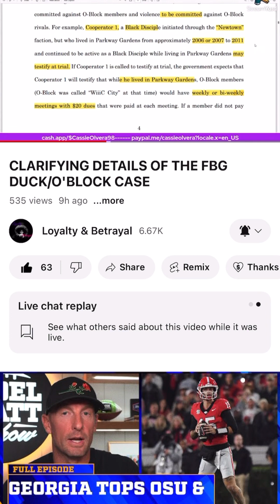WHAT INCIDENT FORCED TRENCHES NEWS TO LEAVE 🅾️🅱️LOCK BEFORE MOVING TO 6️⃣3️⃣rd⁉️😳🤔 ✅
SHOUTOUT TO ALL THE RENEGADES IN THE U.S.A., AFRICA, THE U.K., CANADA, THE PHILIPPINES, INDIA, THE NETHERLANDS, AUSTRALIA, GERMANY, ITALY, INDONESIA, FRANCE, SPAIN, NEW ZEALAND AND OVER THE 🌍!!!